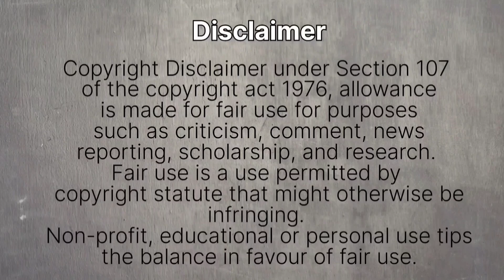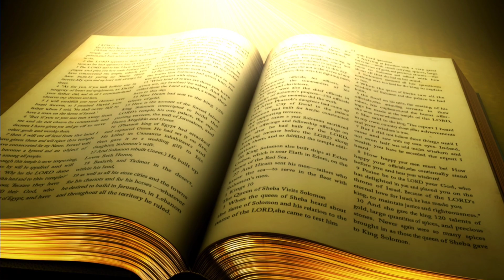Kartikeya: The Mighty Commander of the Gods | Skanda: Unveiling the Lord of War in Hindu Mythology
Kartikeya: The Mighty Commander of the Gods | Kartikeya, Skanda, Murugan: Exploring the God of War
According to skanda puran kartikeya commander of God
Shiv nanadan 6 headed Lord Kartikeya the Lord of war of commander of God
Exploring Kartikeya: Lord of War and Commander of Gods | Mythological Insights

Join us in a captivating journey into the realms of Hindu mythology as we delve deep into the divine persona of Kartikeya, the illustrious Lord of War and Commander of Gods. In this video, we unravel the layers of Kartikeya's character, exploring his role, symbolism, and legendary exploits on the cosmic battlefield.

 Video Highlights:

The God of War Unveiled: Discover the myths and legends that paint Kartikeya as the formidable leader in celestial battles.
Symbolism and Iconography: Explore the powerful symbolism behind Kartikeya's divine attributes, including his weapon, the peacock, and more.
Mythological Exploits: Dive into the heroic tales and epic exploits that showcase Kartikeya's valor and strategic brilliance. Devotion and Worship: Understand the significance of Kartikeya in Hindu worship, festivals, and the spiritual landscape.
Temples and Pilgrimages: Embark on a virtual pilgrimage to the temples dedicated to Kartikeya, scattered across the sacred geography.
Further Exploration: Share your thoughts, favorite myths, or experiences with Kartikeya in the comments below. Let's engage in a meaningful dialogue about the divine essence of the Lord of War.

Your Search-
Skanda
Kartikeya trailer
Kartikeya video
Shiva shakti
Kartikeya
Skanda
कार्तिकेय
bhagwan murgan
Shiv parivar
Lord of War
Commander of Gods
Hindu Mythology
God of War in Hinduism
Kartikeya Legends
Skanda Kumar
Kartikeya Symbolism
Peacock Symbol in Hinduism
Kartikeya Stories
Kartikeya Iconography
Skanda Sashti
Kartikeya Temples
Divine Leadership
Kartikeya's Spear
Hindu Warrior God
Cosmic General
Mythological Exploits
Kartikeya Devotion